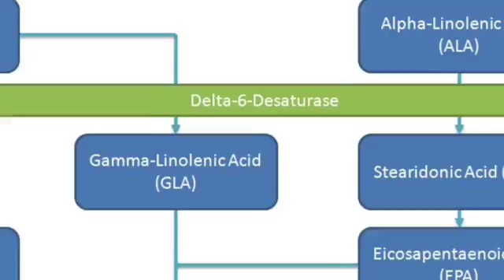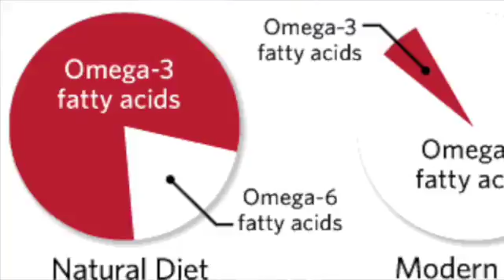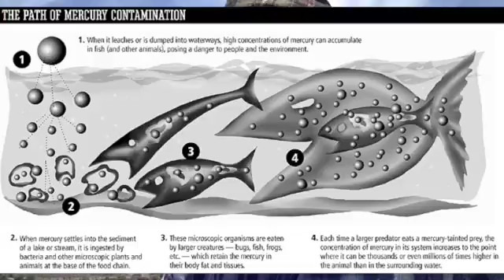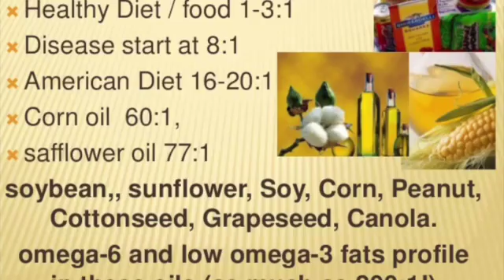Thoughts and perspective on Omega 3 fatty acids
I am a Raw Food Vegan for 2 decades now and promote longevity and fitness. Like to read? Follow this link to my FREE VAST array of written work =